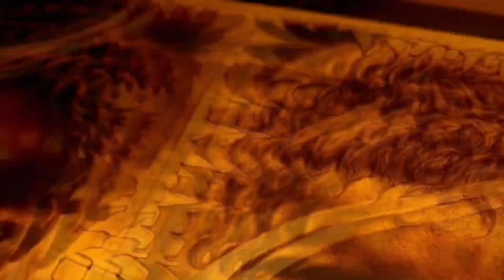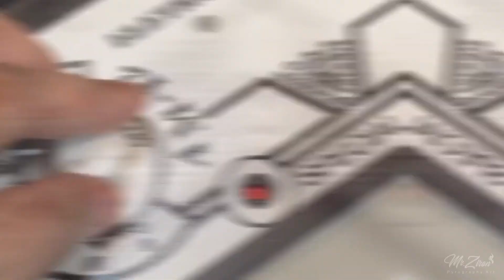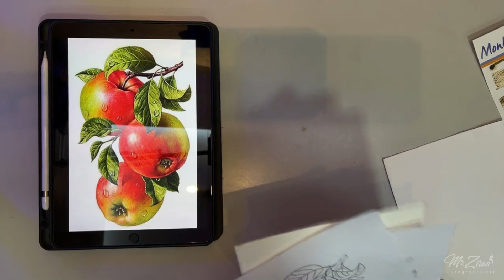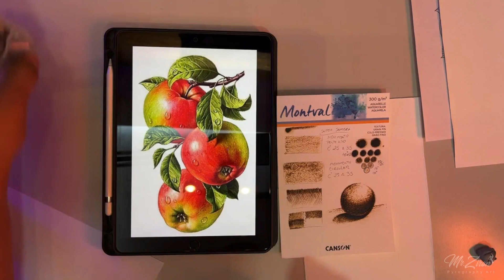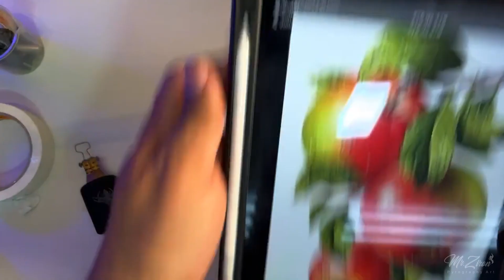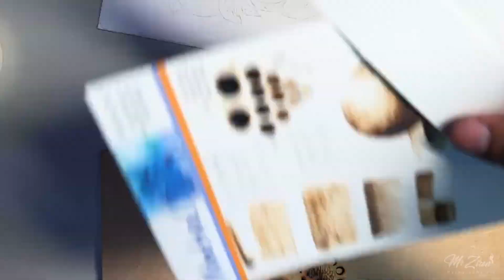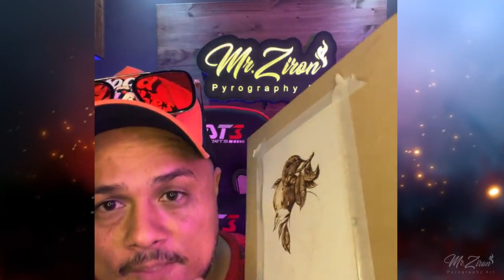Pirografia no PAPEL - PROJETO 1 🔥🔥🔥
O mundo da pirografia NÃO tem limites 🔥🔥🔥
Você sabia que também dá para PIROGRAFAR NO PAPEL???
Clica no vídeo para conferir...

lembrando que temos Lives todas as terças e sábados as 20h no Instagram

Arte & Escrita

Localização: Shopping Downtown, Barra da Tijuca - RJ

MAIS DESAFIOS DE PIROGRAFIA VIRÃO... AGUARDEM...🗣👀

“ ENQUANTO EXISTIR OXIGÊNIO, EXISTIRÁ FOGO🔥🔥🔥”
Então vamos pois o fogo não pode apagar🔥